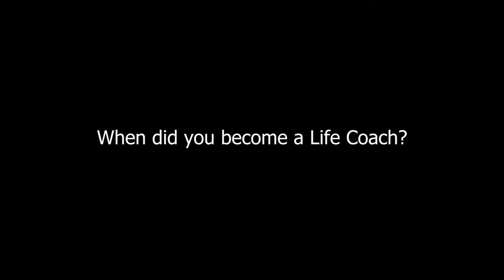Do You Need A Life Coach?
"What Is A Life Coach?"
 Interview With Ms. Traci Rhone,  Msc.,LMHC